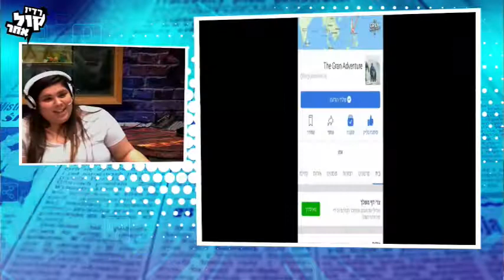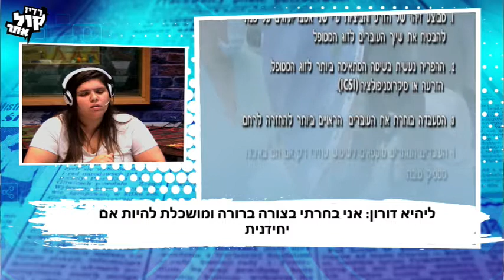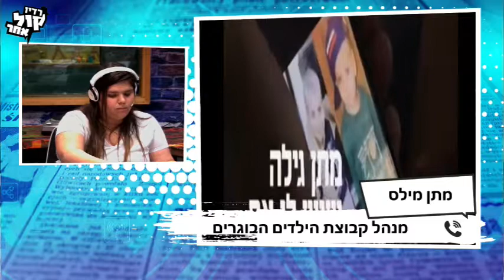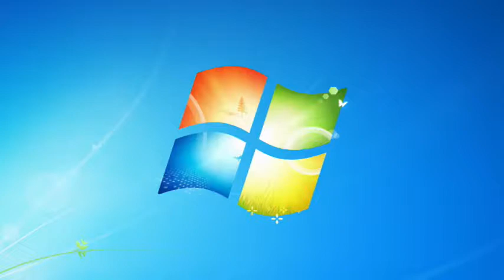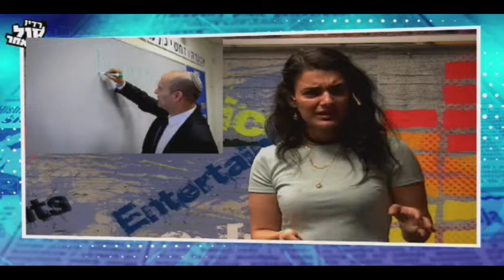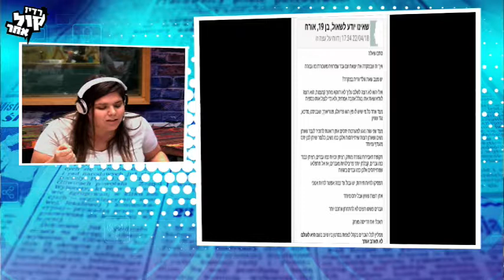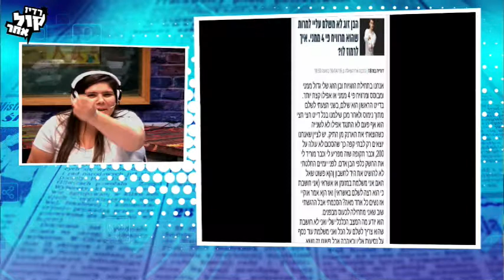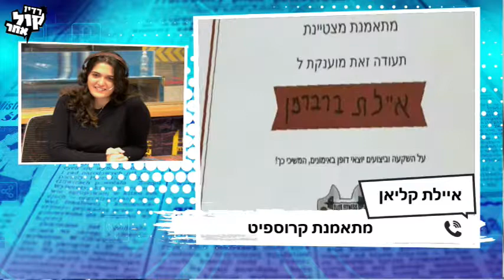כולבויניקיות תכנית 4